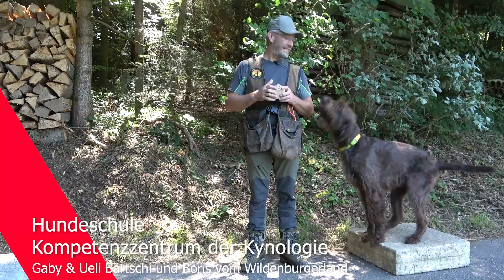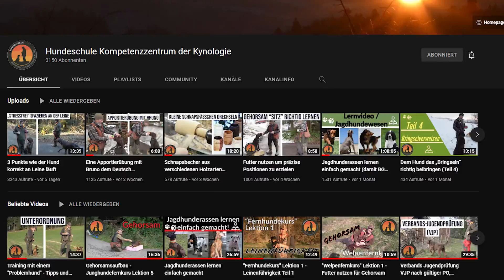Dem Hund das Verweisen auf einfachste Art beibringen | Hundeschule U.B.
Hier die Anleitung von Verweiserübungen zum Anzeigen von div. Geruchsstoffen aus den selbsterzeugten Verweiserklötzen.
Viel Spass beim Anschauen und Umsetzen.